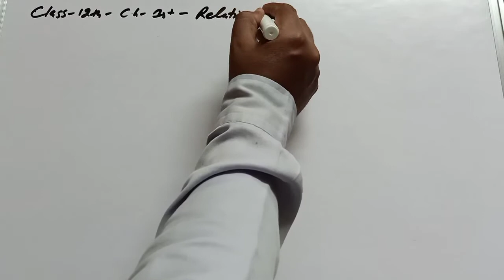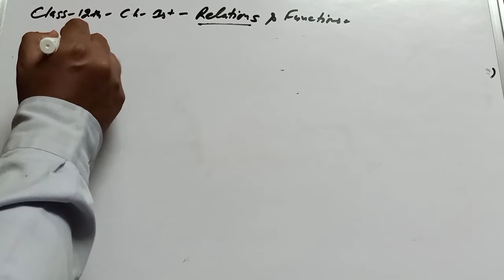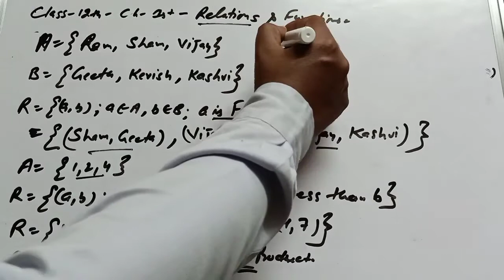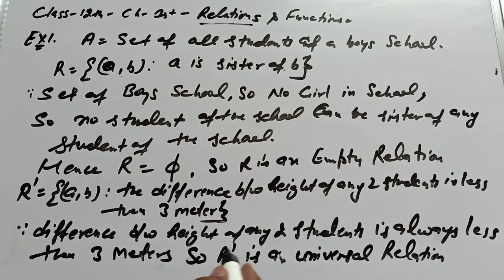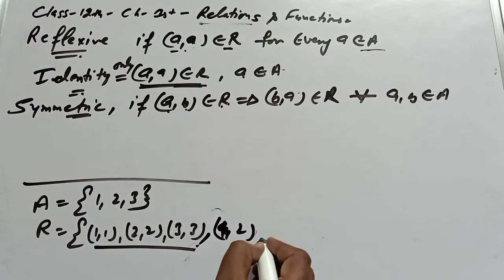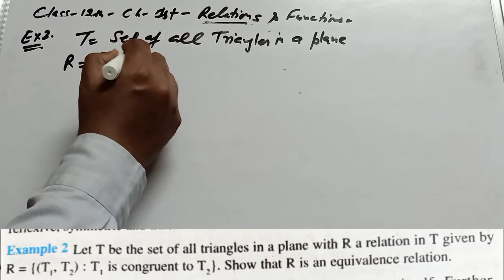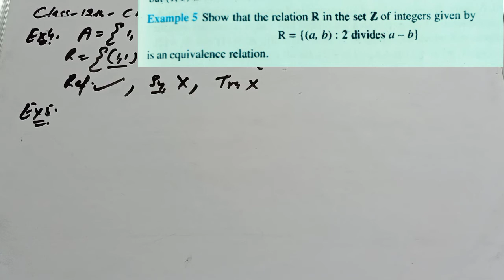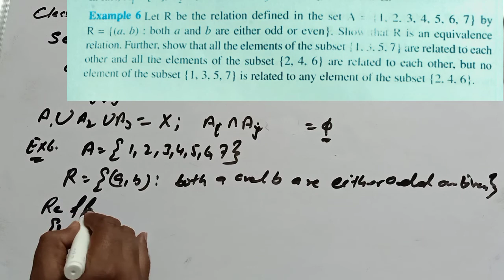Examples 1 to 6 Class 12th Chapter 1st Relation and Function- objective method / tricks Part 1 NCERT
Reflexive, Symmetric, Transitive Relation